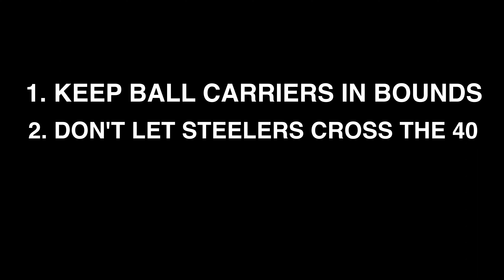NFL Players Who Blew the Game | Insane Situational Awareness Failures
*This is the extended version of a previous video I posted a few months back. Enjoy!

In the NFL, some pros have let their emotions get the best of them, and this has caused games to be lost in some big moments.

DJ Moore threw his helmet after scoring a game tying touchdown, Desean Jackson dropped the ball at the 1 yard line, Dwayne Rudd threw his helmet in celebration when the play was still alive, Chase Claypool celebrated a first down as the clock was running in the 4th quarter, and Vontaze Burfict and Adam Pacman Jones lost the Bengals their wild card game with selfish penalties.

Situational awareness is a vital and often overlooked aspect of being a pro football player in the NFL, and it's a priceless skill to possess when it matters most.

0:00 - Intro
0:26 - Brain Farts - Desean Jackson and Quay Walker
1:05 - Excitement - Dwayne Rudd and DJ Moore
1:52 - Brain Dead - Chase Claypool
2:33 - Masterclass in Poor Situational Awareness
3:05 - Bengals Need 1 First Down
3:38 - Defensive Checklist for Last Drive
4:13 - The Hit that Changed AB
4:50 - Did Joey Porter Provoke the Bengals?
5:25 - Chip Shot Winner
5:49 - Don't Be the Scape Goat